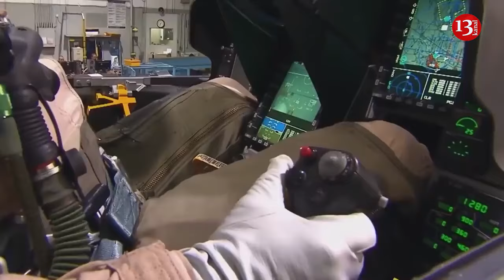Russia’s F-16 threats could start a war with NATO, Swedish military official warns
Russian President Vladimir Putin’s statements that F-16 fighter jets are legitimate targets for Moscow – even on third-country airfields – is an escalation of Russian rhetoric that could potentially lead to a war, according to Swedish Lieutenant Colonel Joakim Paasikivi.
A group of 14 countries has pledged to deliver the F-16s and help Ukraine with training. Dmytro Kuleba, Ukrainian foreign minister, said that the planes should be arriving in the coming months.
While visiting the 344th Army Aviation Centre for Combat Employment and Retraining of Army Aviation Pilots, Putin was asked about F-16s and if Russia would be "allowed to hit these targets at NATO airfields."
"First, if they supply F-16s, this will not change the situation on the battlefield. We will destroy their aircraft just like we are now destroying their tanks, armored vehicles and other equipment, including multiple launch rocket systems," he said.
Putin continued, "Of course, we would see them as legitimate targets if they operate from the airfields of third countries, no matter where they are located. F-16 aircraft can also carry nuclear weapons, and we will also have to heed this while organizing our combat operations."
“If Putin wants a war with NATO, that’s how you start it. Then it will be a third world war”, Paasikivi told Swedish press agency TT. According to him, the fact that the F-16 can be equipped with nuclear weapons fits in well with the Russian narrative, which revolves around the image of the West as the great aggressor.
“For Putin, it is important to constantly present the West as the major threat to the domestic audience. The West’s so-called nuclear threat is at the centre of the entire Russian narrative”, Paasikivi said. Elbridge Colby, former deputy assistant secretary of defense for strategy and force development under ex-President Donald Trump's administration, took to X, , saying, "We shouldn't take Putin at his word. Far from it. I believe Russia is a serious threat to Eastern NATO."